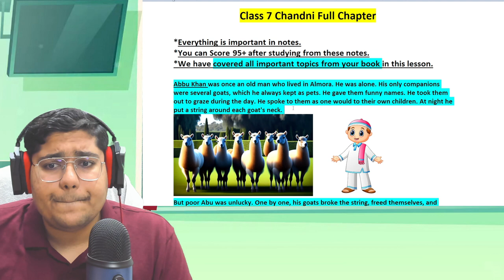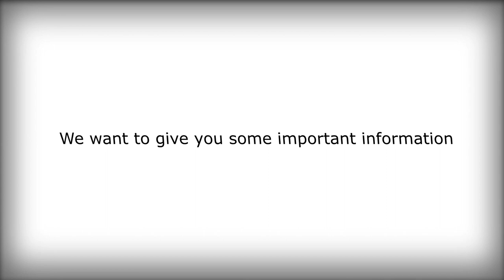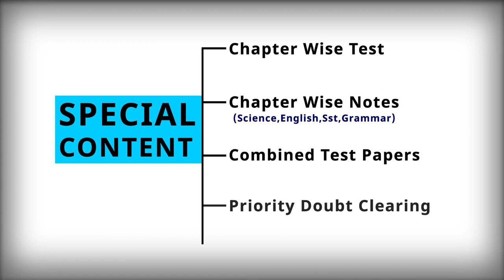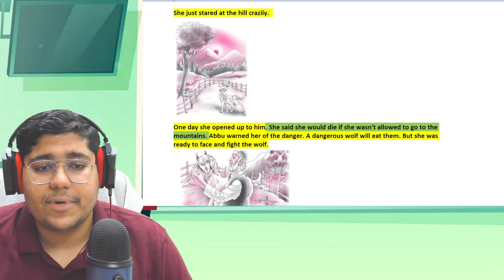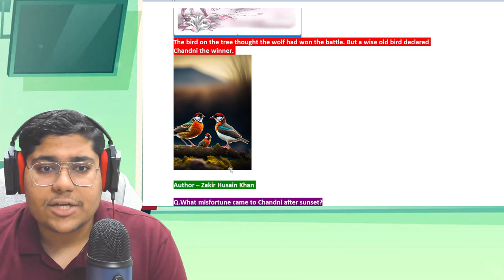Class 7 English Chapter 4 - Chandni | Class 7 Chandni - Full Chapter Explanation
✔️  Class 7 English Chapter 7 Explanation | Class 7 English Chandni | Class 7 English

✔️  Chandni Class 7 || हिंदी में || Animated Story

✔️  Chandni chapter 7 हिंदी में class 7th ncert english book alienhand full explaination

✔️ Chandni / Class-7 ENGLISH Ncert Chapter 7 Explanation in Hindi By KV Teacher

✔️ Class 7 English Chapter 7 Chandni | Chandni Class 7 English Chapter 7 | Class 7 English Chandni

Thanks for providing the background -